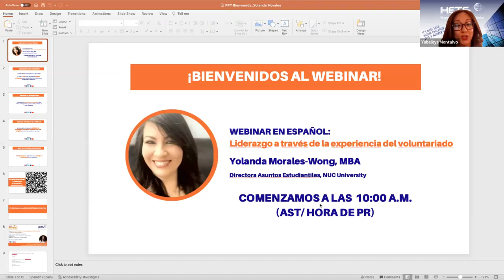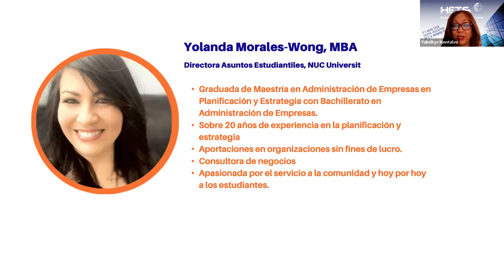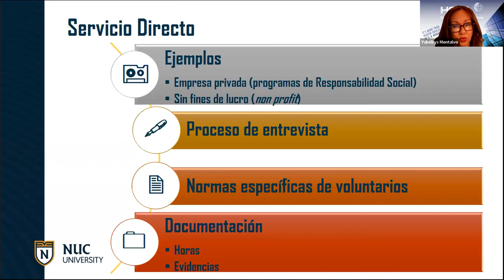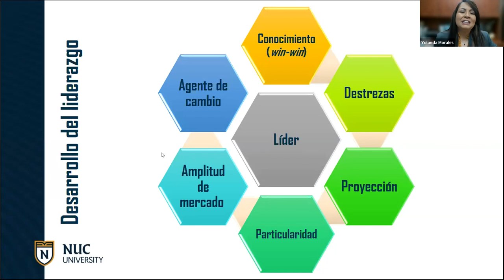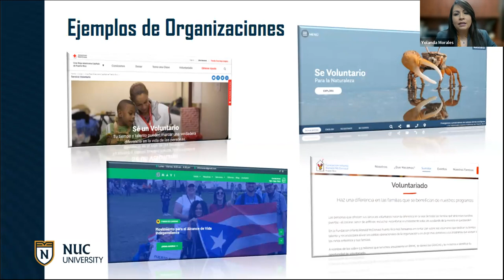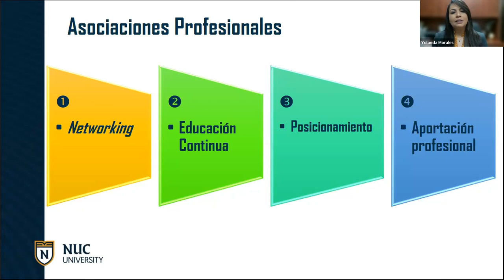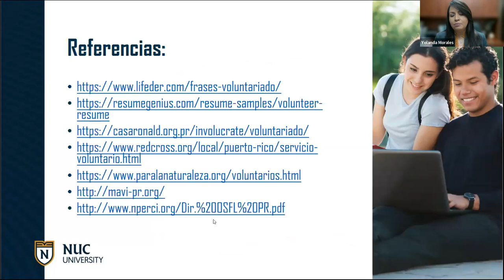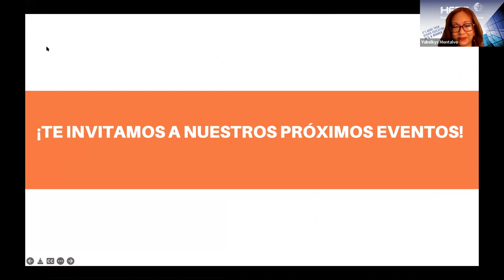Webinar en español: Liderazgo a través de la experiencia del voluntariado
Ofrecido por Yolanda Morales-Wong, Directora de Asuntos Estudiantiles de NUC University